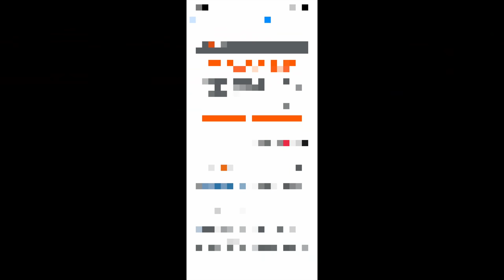ICNA REFUSES TO INVITE ME TO THEIR DAWAH CONFERENCE!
ICNA DROPPED ME FROM THE DAWAH CONFERENCE!
It would have been awesome to speak at ICNA dawah conference but Allah does not want that for me YET!
insha Allah I'll be there when the time is right
Hope you all gained some benefit & knowledge from ttoday's video